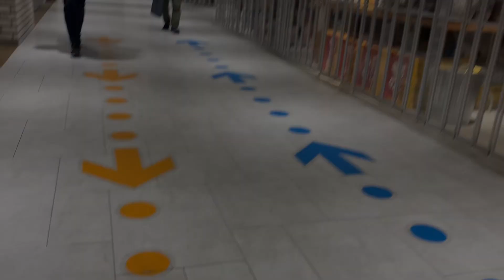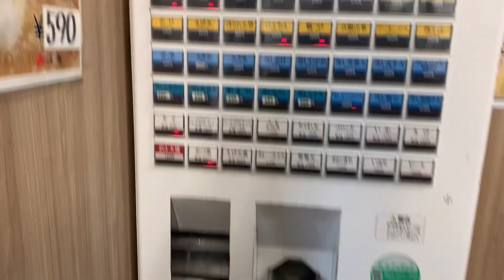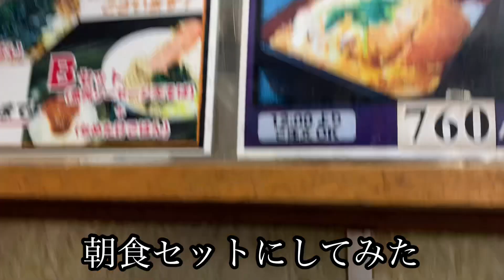市川駅「見逃していた立ち食い蕎麦」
もう一軒あるらしい？

市川駅の立ち食い蕎麦屋さんです。

もちろん。